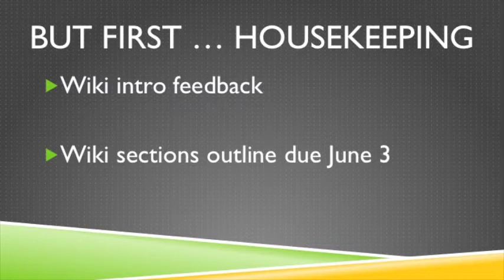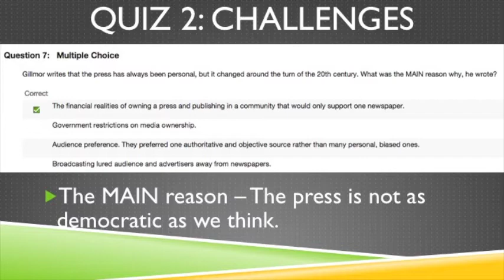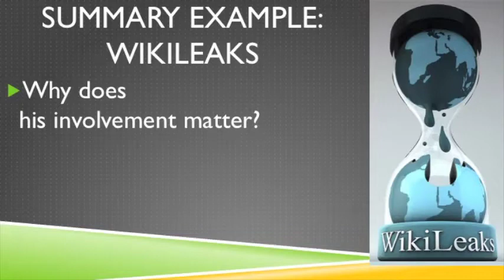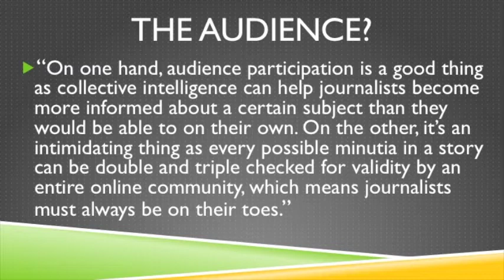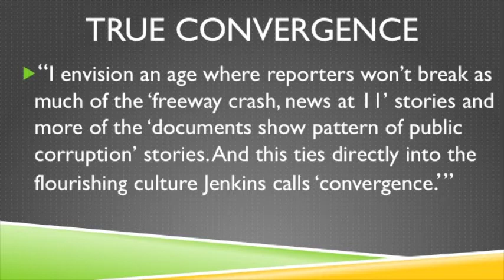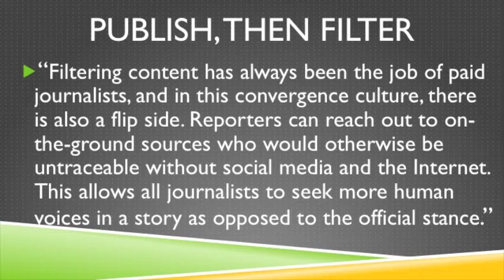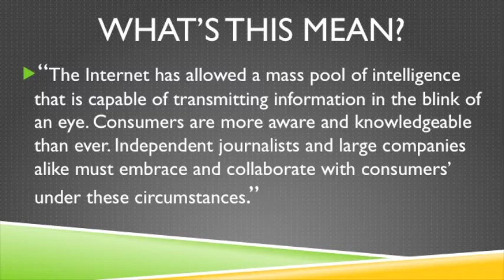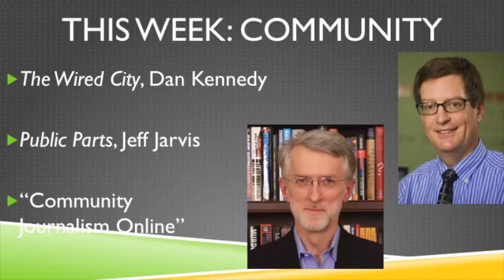J4923 Week 3 Community Journalism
Community journalism online is not about covering a small town with a website. It's about journalists creating community through their efforts online and involving people with comments, interactivity, and social media, Hans K. Meyer explains in this weekly video for his Ohio University online class JOUR4923: Seminar in Online News. He also explains how journalists can tap into the "cognitive surplus" to build communities.